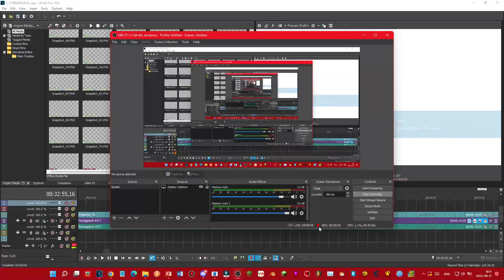Counting to Terminus Dots - Sneak Peak #10